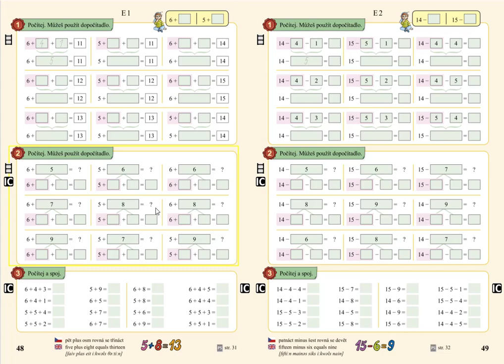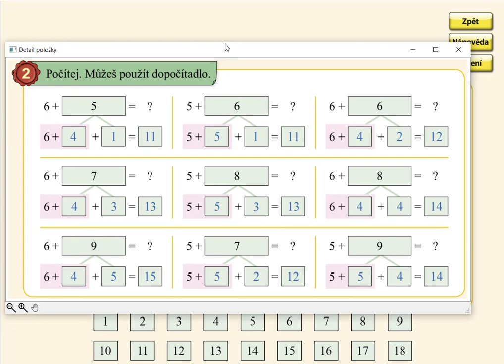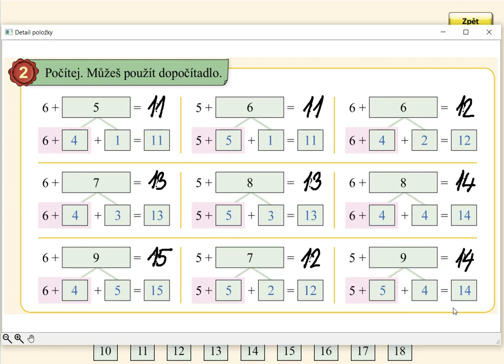Sčítání přes desítku (6+,5+), MATÝSKOVA MATEMATIKA 4. DÍL - POČÍTÁME DO DVACETI, str. 48, cv.2